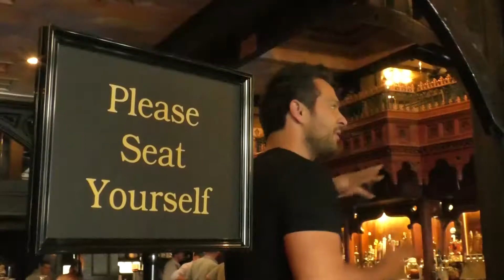That: Vanity Exclusive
Paige Meyer and Kayla Hevey go to New Haven to check out the newest hot spot in the area, Vanity.